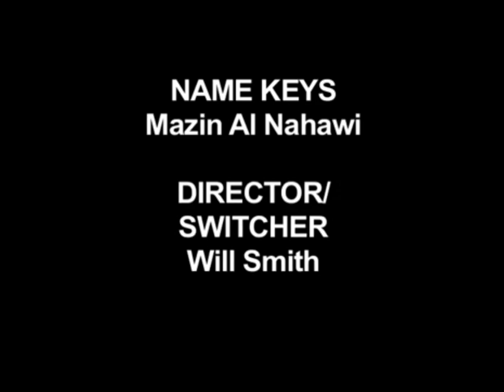Norm with more on the attempt to raise the issues of Worksafe and Electromagnetic Radiation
Citizen's Forum Jack Etkin Norm with more on the attempt to raise the issues of Worksafe and Electromagnetic Radiation